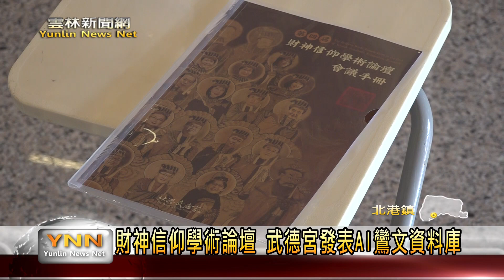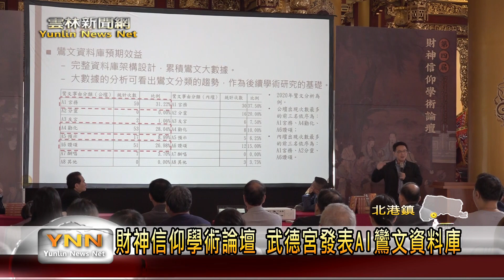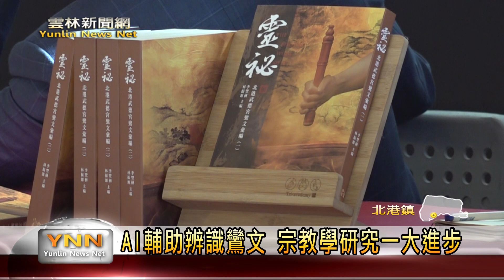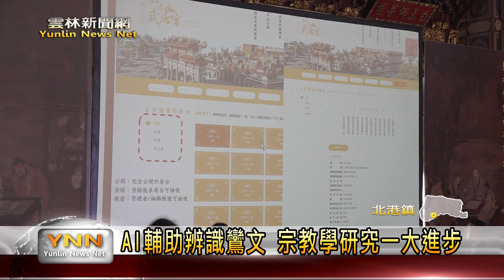第四屆財神信仰學術論壇 武德宮發表AI鸞文建置系統-雲林新聞網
北港武德宮除了是台灣知名的宮廟，也在宗教學界扮演著重要的角色，除了會定期舉辦相關的學術論壇外，去年更是和國立政治大學華人宗教研究中心，訂定了五年的產學合作計劃。並於本次的財神信仰學術論壇中進行第一次的成果發表；同時武德宮也引進了最新的AI科技，建立「AI鸞文建置系統」，藉由AI輔助辨識鸞文，結合現代科學傳承扶鸞文化。